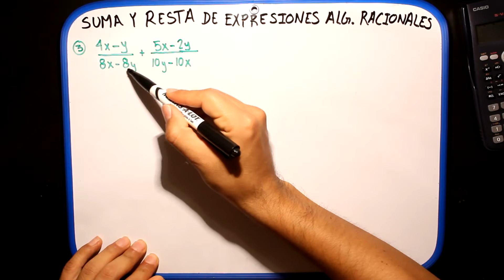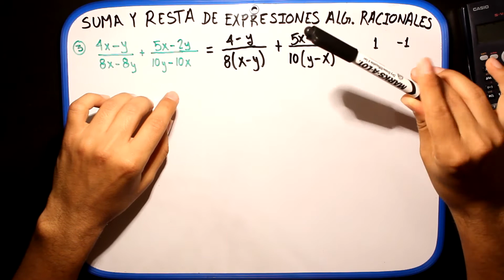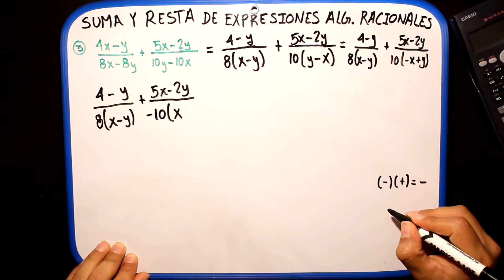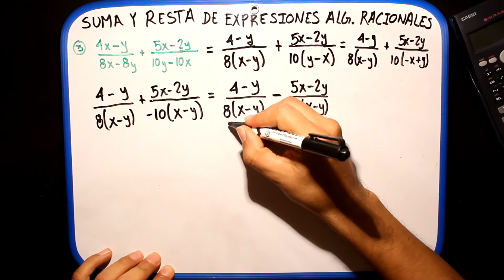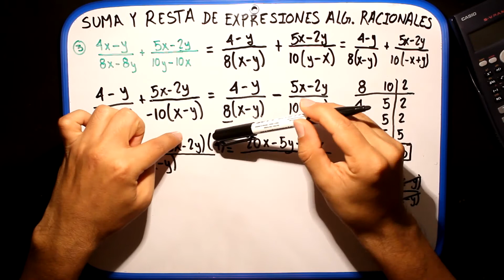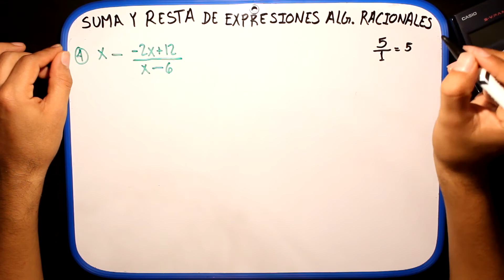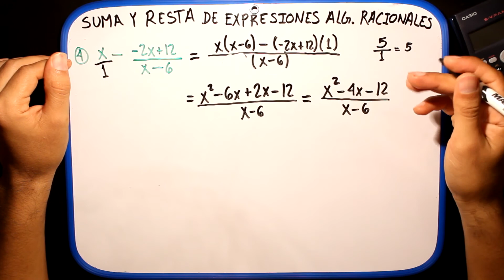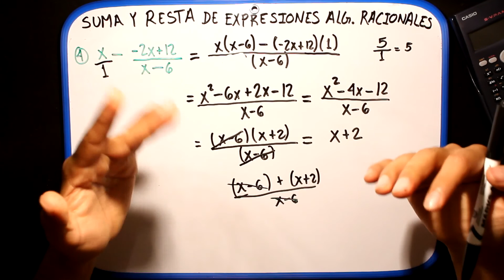Suma y resta de expresiones algebraicas racionales - Parte 2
En este video se resuelven 2 ejercicios de suma y resta simplificando el resultado a su mínima expresión.